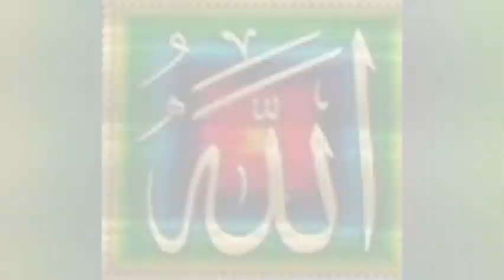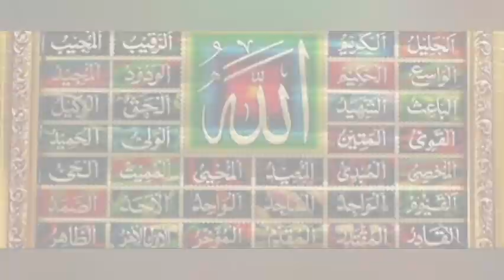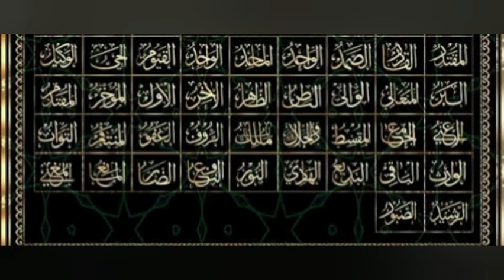Allah k 99 names//asma ul hussna//Ablaze islam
Ablaze islam will provide all types of idlamic information like naat ,tilawat e quran bayanat and whatever about related to islam...
in this video recite the 99 names of Allah
recited name of allah
names of allah
#99 names
asma ul
asma ul hussnah
God names
Ablaze islam